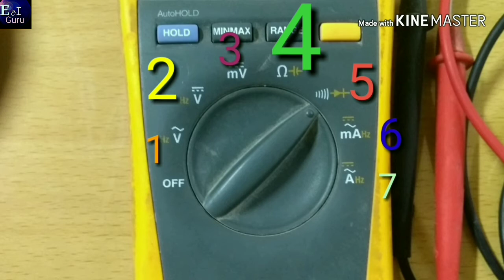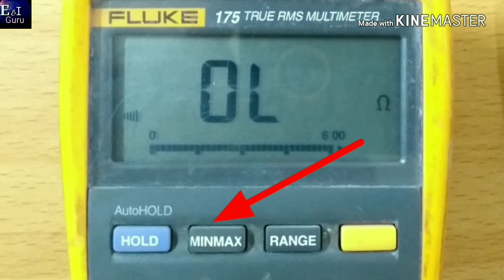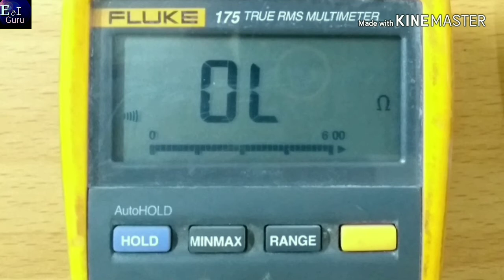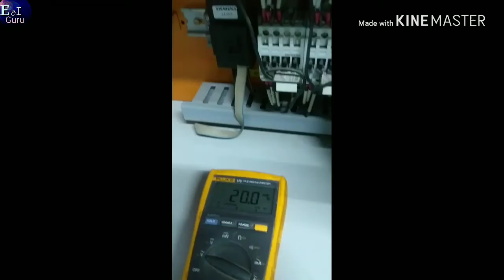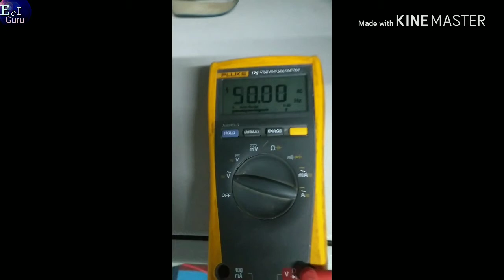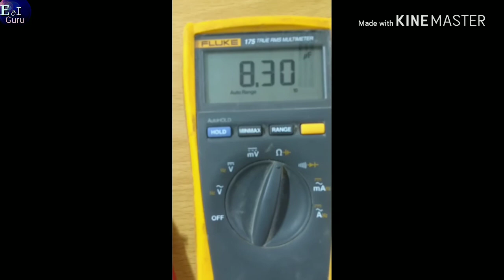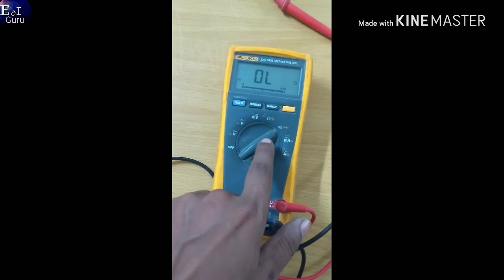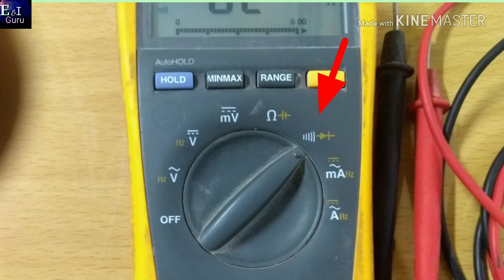How to use digital multimeter in hindi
How to use of multimeter in hindi.an instrument designed to measure electric current, voltage, and usually resistance, typically over several ranges of value. in this video i explain how to use of multimeter, it is full tutorial of electrical multimeter.